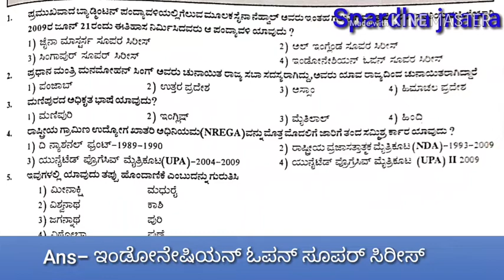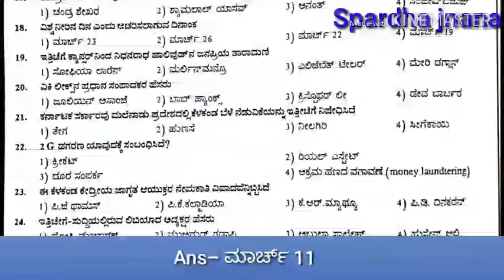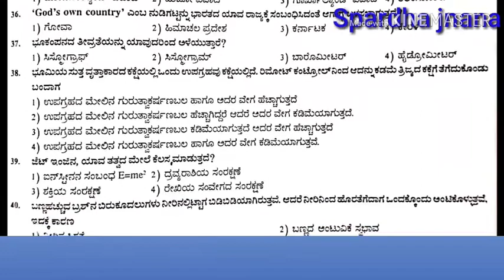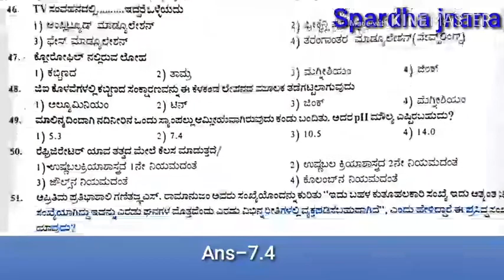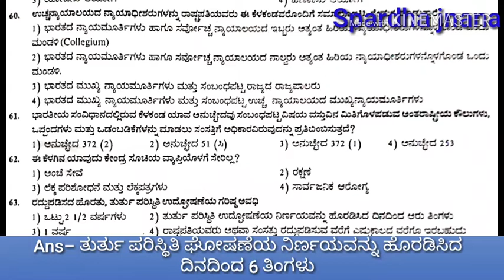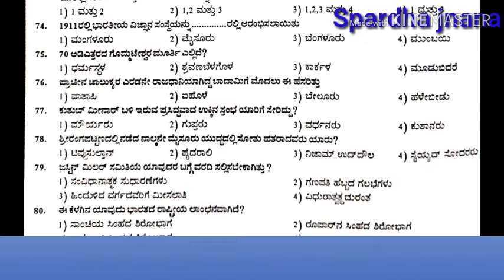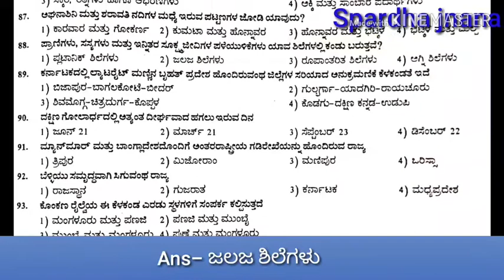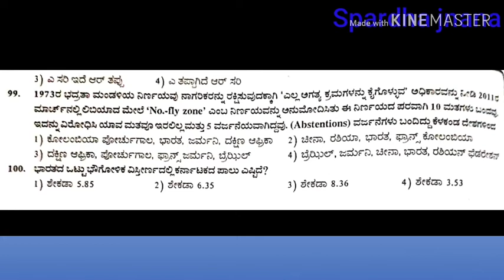SDA GK Question paper with answer in kannada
Hello
FREINDS
IN THIS VIDEO YOU CAN SEE SOLVED PREVIOUS SDA QUESTION PAPER
ITS USEFUL TO ALL KPSC EXAM'S
LIKE SDA FDA ETC...
IF U ARE NEW TO OUR CHANNEL